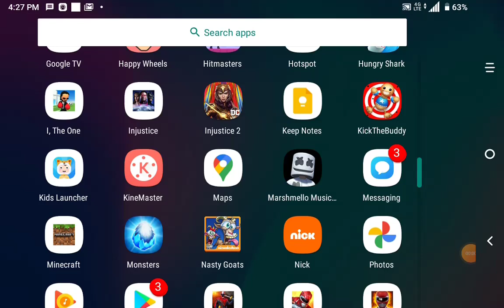Among us with Ethan